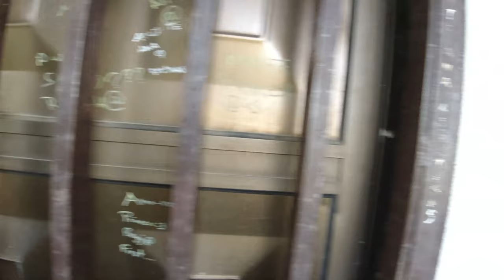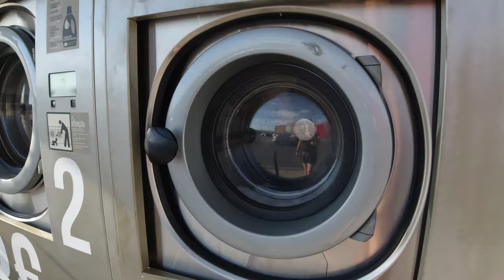JARDIM BARROCO DOS CORVOS BELMONTE - CASA ABANDONADA